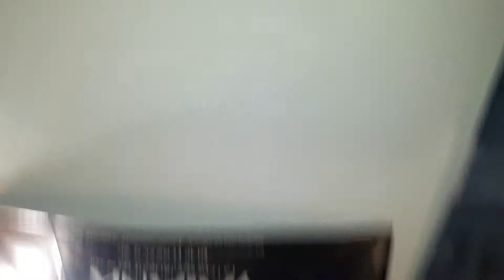Romain DOMINIQUE Simonnet Chevalier la vie